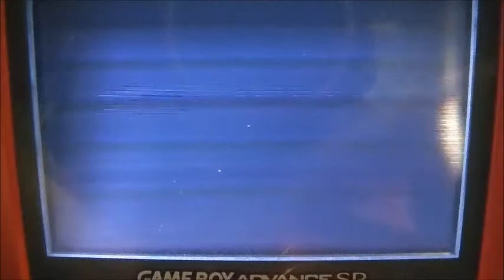Let's Play Pokemon Emerald Part 26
Late on the upload, ten points for Ravenclaw.